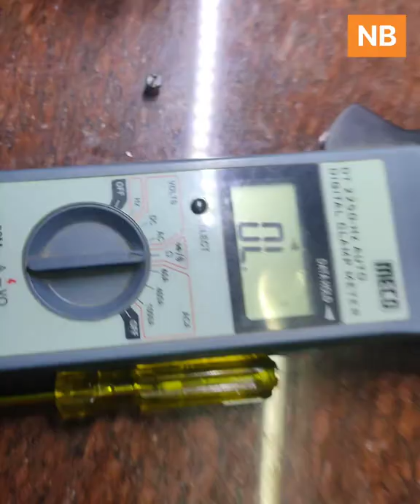Autoconer AC5 spindle Drum Drive card no power indication problem